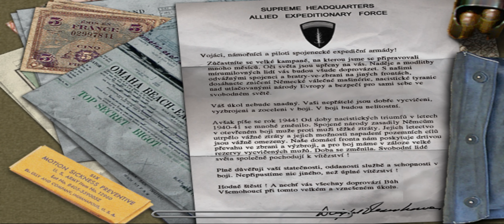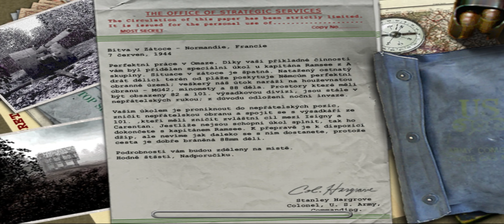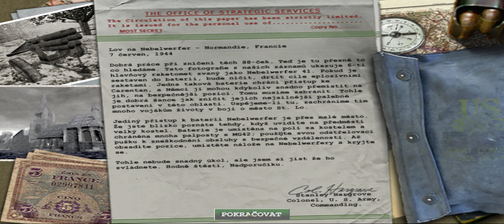Allied Assault: Operace Overlord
GPU: EVGA GeForce RTX 2060 SUPER SC ULTRA GAMING
CPU: Intel Core i9-9900KF, ARCTIC Liquid Freezer II 360
RAM: 4x8GB Kingston HyperX 3000 MHz
MB: Asus Prime Z390-P
SSD: Samsung SSD 970 EVO Plus 250GB, Samsung 860 EVO 1TB
PSU: EVGA SuperNOVA 750 B2
MONITOR: MSI Optix MPG341CQR
SND: Onkyo TX - RZ740
OS: Windows 10 Pro